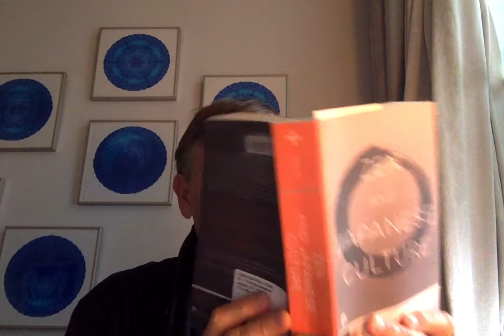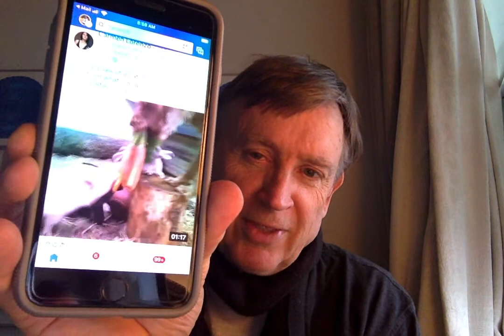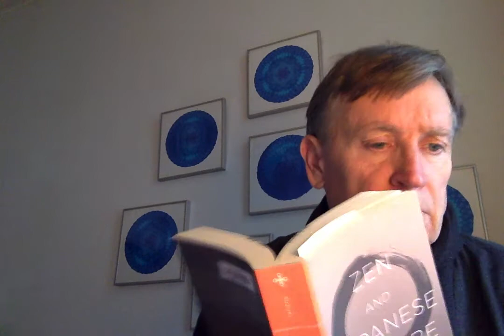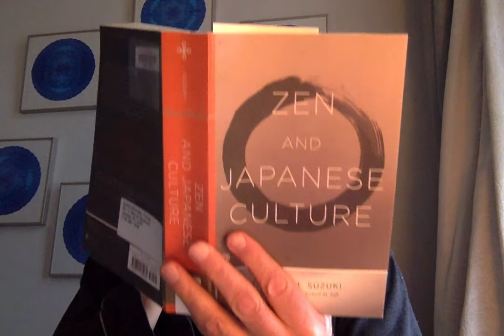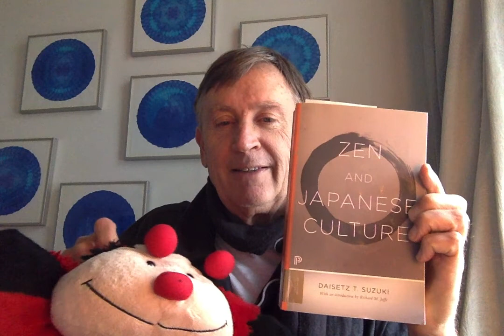Zen and Haiku - seven haiku with top scholar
Zen and Haiku by Daisetz T. Suzuki in Zen and Japanese Culture read by David Smith NYC davidsmith208 vaapaaran dvdsmth twav1d sono-mama tathata suchness Kikaku Basho Shiki Issa Joso Great Sleep out Zen comes into Haiku acquainted with grief